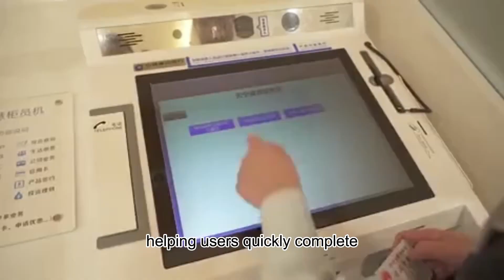Credit Card OCR/Bank card OCR/Debit card OCR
The advantages of Sinosecu bank card OCR recognition include improved data processing accuracy and efficiency, reduced operational costs, and a more convenient and secure way to handle bank card information.